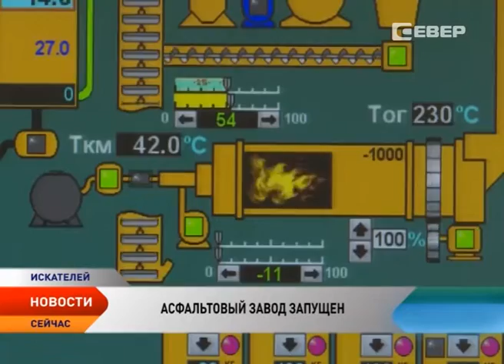Асфальтовый завод Нарьян-Мардорремстроя приступил к работе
В середине июня в Нарьян-Маре начал свою работу асфальтовый завод. В этом году Нарьян-Мардорремстрой планирует изготовить более 12 тысяч тонн асфальта для ремонта городских дорог. Предприятию предстоит привести в порядок пять городских и две межмуниципальные улицы.

Перед запуском на асфальтовом заводе провели полное техническое обслуживание. Были проведены ремонтные работы и практически полностью восстановлено оборудование. Также поменяли горелку, что позволило значительно снизить расход топлива и ускорить процесс разогрева битума. В этом году, как и в прошлом, для изготовления асфальта будут использовать минеральный порошок. Он позволяет улучшить сцепление между щебнем и битумом. В сутки асфальтовый завод может изготавливать 820 тонн асфальта